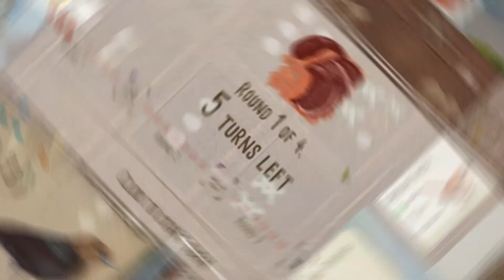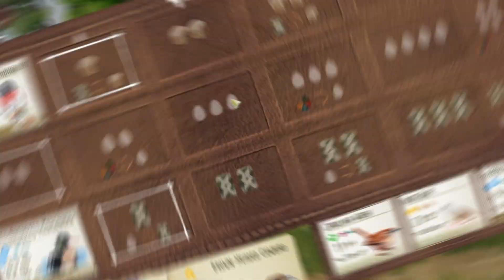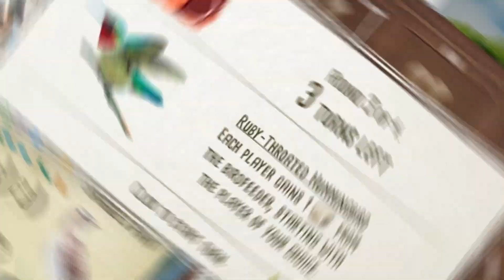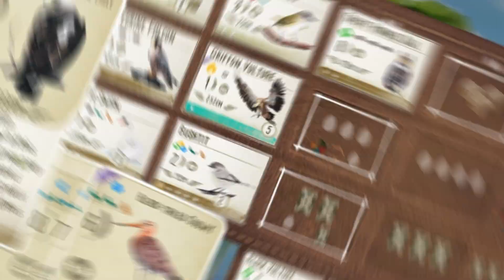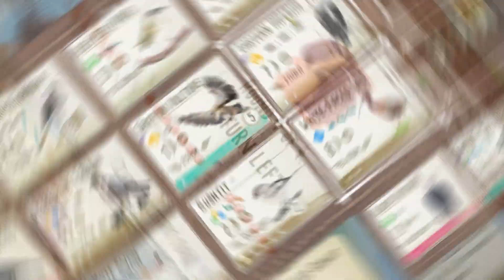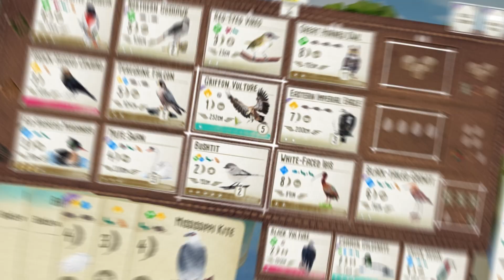Wingspan Gameplay | Talons of Terror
Wingspan Board Game, created by Elizabeth Hargrave, and published by Stonemaier Games. Wingspan Digital Version created by Monster Couch.